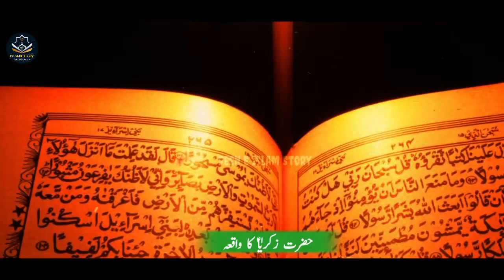हज़रत ज़कारिया अ.स को आरे से क्यों काटा😱| Emotional Waqia | Prophet Zakaria As | Islamc Story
Prophet Zakaria A.s Ka Waqia | Story Of Hazrat Zakaria | Hazrat Zakaria A.s Ka Waqia